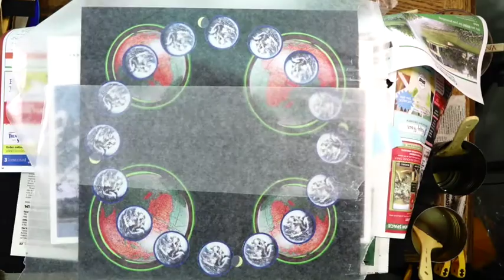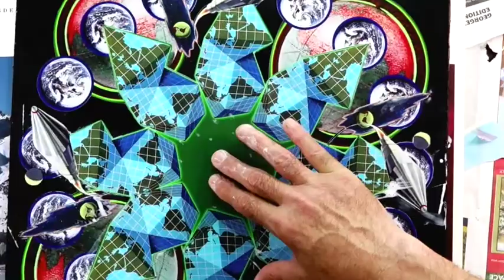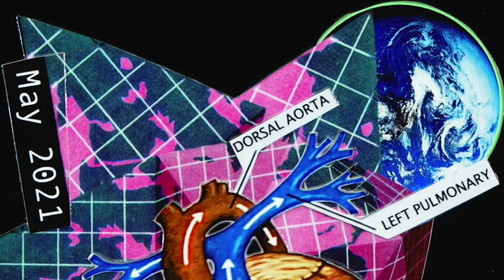"Terra Firma." Hand-Cut Mixed Media Paper Collage. (Spring 2021) (18"x18").